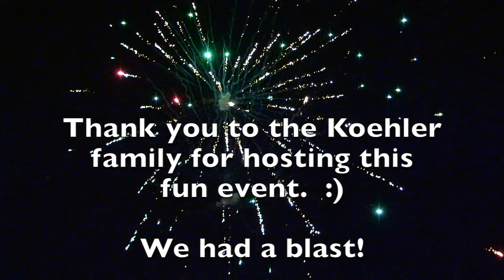Fourth of July Celebration